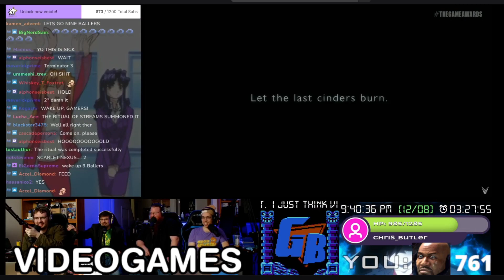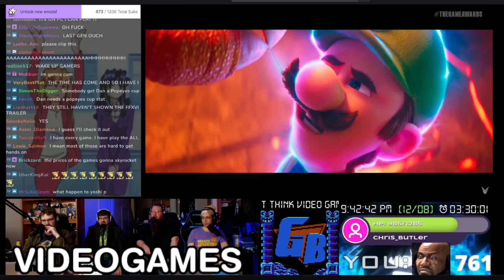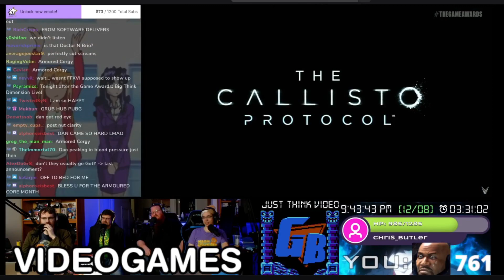The BEST Reaction to Armored Core VI: Fires of Rubicon (Game Awards 2022)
The true Armored Core fan's reaction.
GigaBoots makes great content and podcasts here on YouTube and have great streams on Twitch, please go check them out if you liked this reaction!